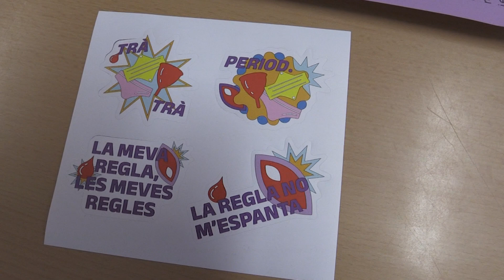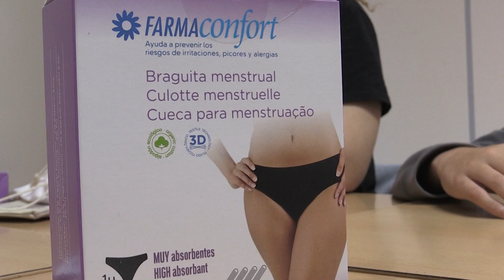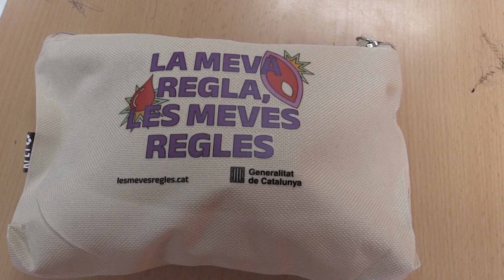Reparteixen productes menstruals reutilitzables a les alumnes de la Ràpita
El projecte ‘La meva regla, les meves regles’ ha arribat aquest divendres als 140 alumnes de l’Institut Els Alfacs de la Ràpita. La iniciativa, d’Igualtat i Feminismes, consisteix en repartir copes menstruals, calces i compreses reutilitzables, però també realitzar una sessió formativa sobre educació menstrual. Una xerrada que els alumnes han rebut amb interès.

I és que aquest taller permet trencar amb els tabús al voltant de la menstruació, sobretot en nois.

Des d’Ensenyament destaquen la importància d’aquestes xerrades per normalitzar situacions com la menstruació.

L’acció també inclou el repartiment de productes reutilitzables, que permet reduir el que es coneix com la ‘pobresa menstrual’.

El programa s’ha iniciat a 24 centres de tota Catalunya.